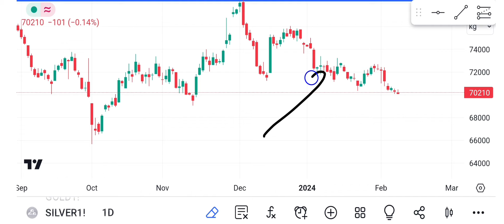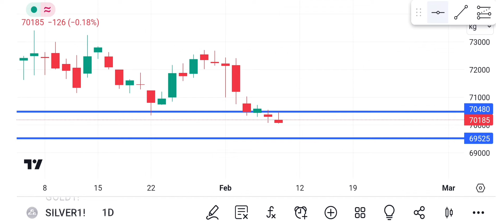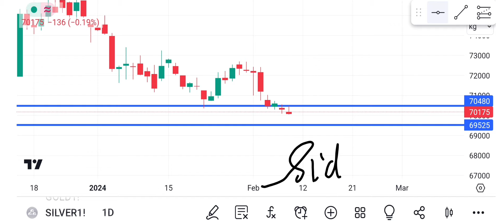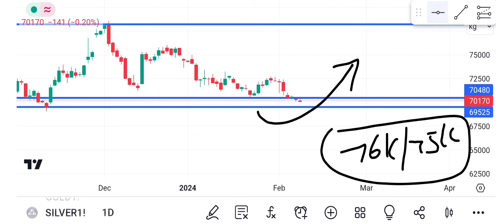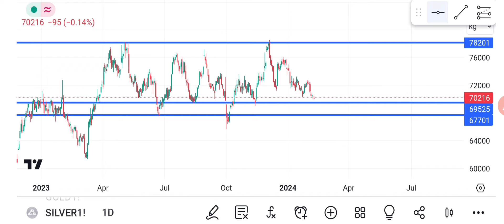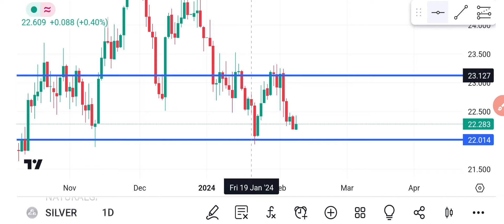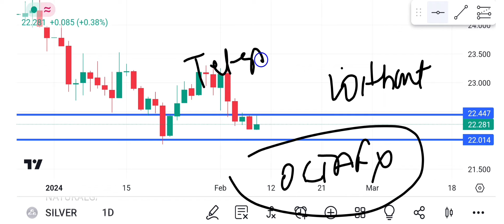Silver mcx technical analysis!Silver price prediction!xagusd analysis!Silver forecast!